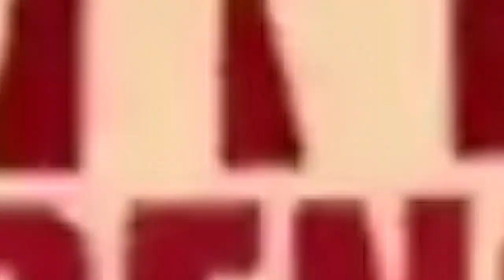NOUVEAUTÉ GAG 2019: KIN BOPETO AVEC AIDA, TITO, MUKWATA, MBATASIALA ET MAMAN IDA